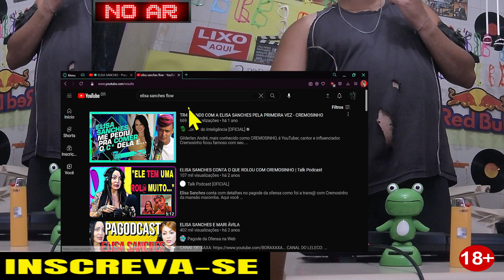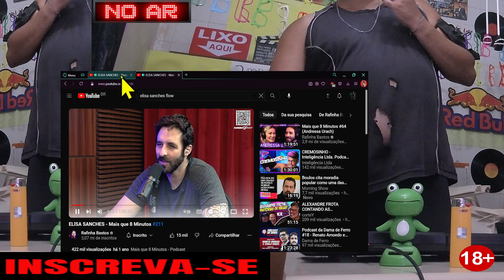Elisa sanches . YouTubers